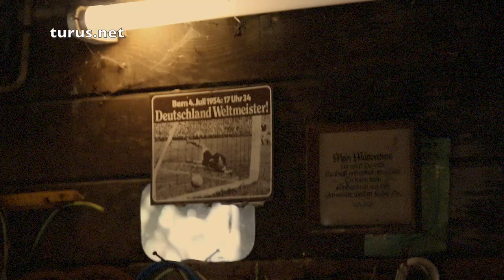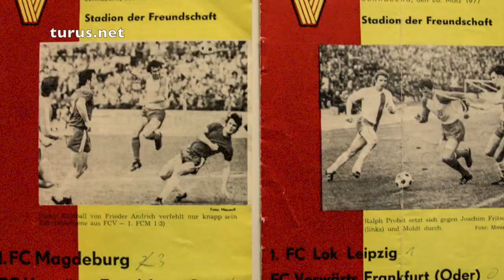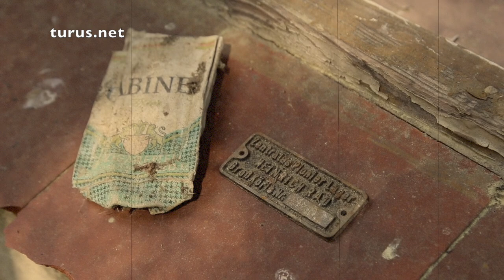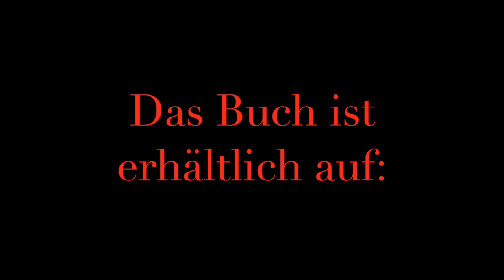Trailer ASK / FC Vorwärts Berlin / Frankfurt (Oder)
Vor Vorwärts, vor! Sechsmal wurde der ASK / FC Vorwärts Berlin DDR-Meister. Nach dem Umzug im Sommer 1971 nach Frankfurt (Oder) blieben zwar die ganz großen sportlichen Erfolge aus, doch Höhepunkte gab es durchaus zu feiern. Marco Bertram schrieb jüngst einen Fußballroman über Vorwärts Berlin / Frankfurt (Oder) und baute die spannende Historie des Vereins mit ein. Folgend zwei Textproben sowie ein paar Impressionen als Vorgeschmack. Erhältlich ist die Fußballfibel über Vorwärts mit persönlicher Widmung beim Autor: